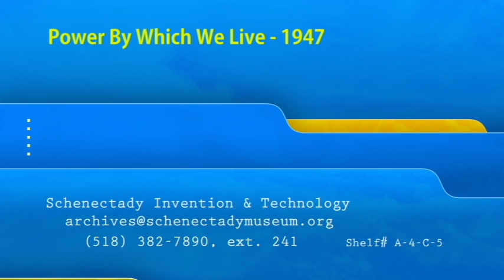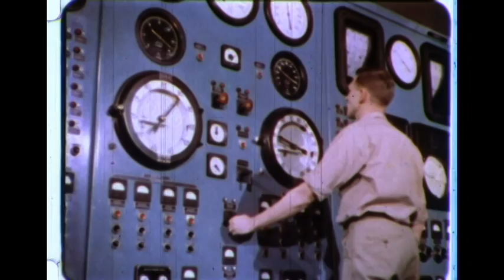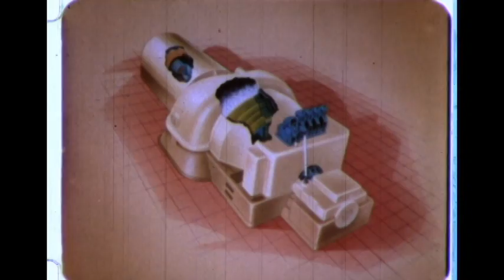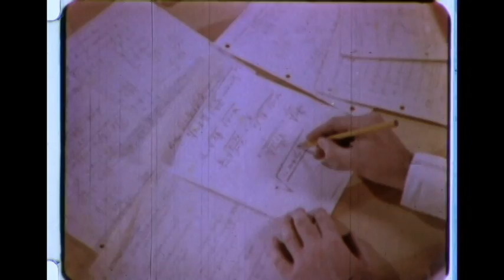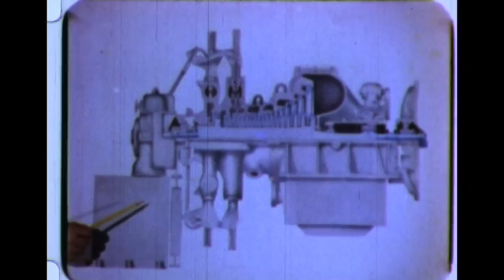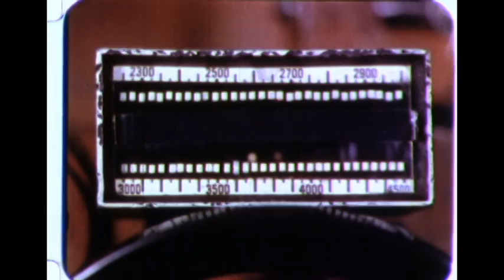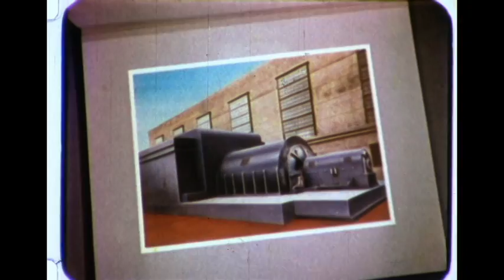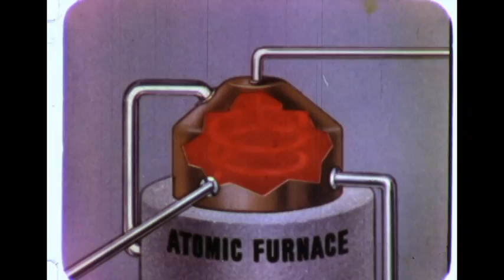Power By Which We Live - 1947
From the GE Film Catalog: "This is the story of the source of the power which operates the appliances in our home, the lights we see by, the machines we work with. Somewhere in each locality giant turbines make this supply of electricity possible. These huge machines are built with the precision of a high-quality watch and operate for years with a bare minimum of maintenance.

"The film shows the dramatic process through which the precision, dependability, and accuracy are built into the turbine from the development of each component, to the final assembly, to the test run where live steam is ad-mitted and the machine proves itself ready to undertake its vital role in supplying America with the "Power by Which We Live.""